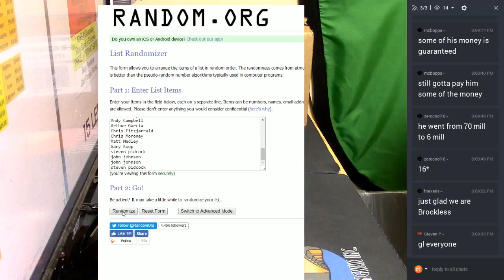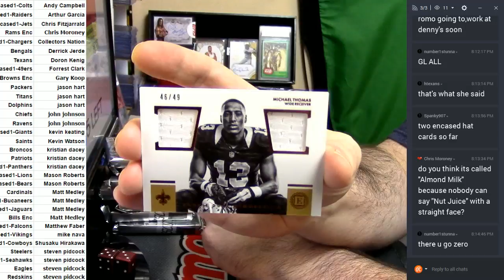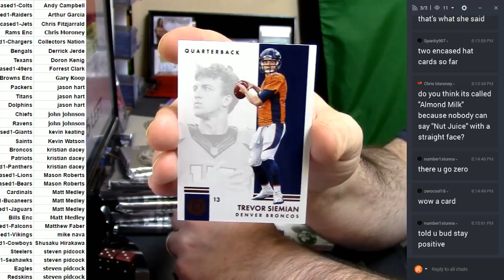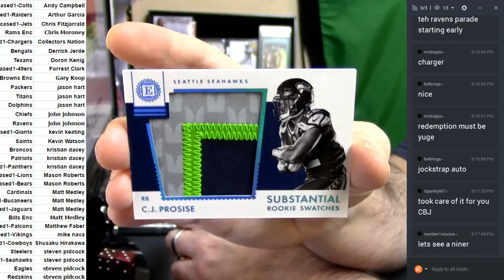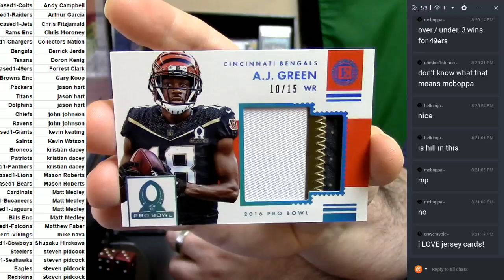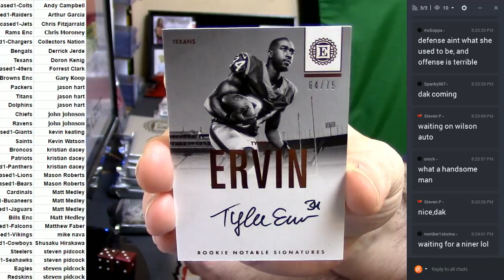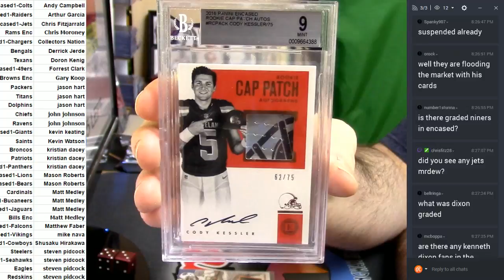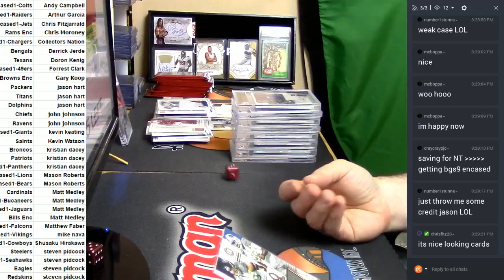2016 Encased Football PYT #1 03092017